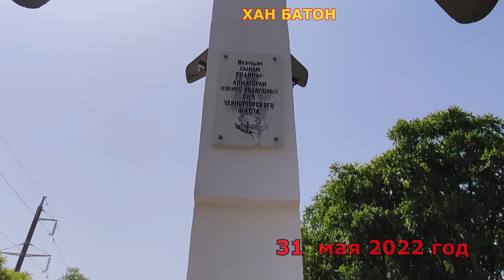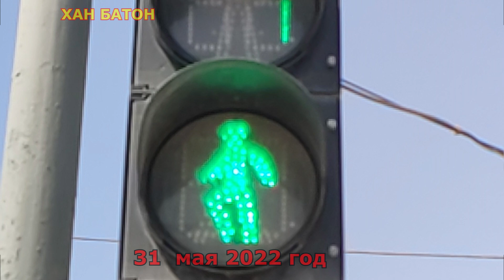Один из дней города Евпатории | 31 мая 2022 года | Крым ХАНБАТОН XAH6ATOH Евпатория | фото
Восход 05:00
Закат 20:27

Погода была ясной, только к вечеру в Евпатории на небе появились облака. Без осадков.

за последние 130 лет
31 мая:
МАКС: 32.1° (1980)
МИН: 0.7° (1918)

Народный прогноз погоды: 31 мая почитается память мученика Феодота Анкирского и семи дев-мучениц. Феодот врачевал больных, помогал страждущим. В прежние времена день этот был связан в основном с посевом льна. Наши предки следили за тем, какое дерево в этот день лист развернет. Если дуб перед ясенем лист пустит, значит лето предвещает быть сухим.